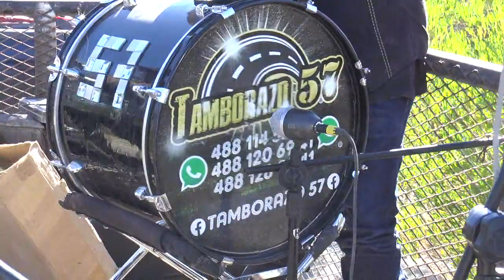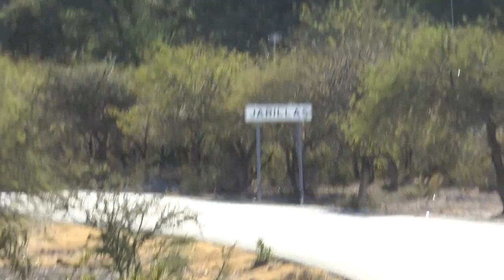Boda Fabiola & Jorge